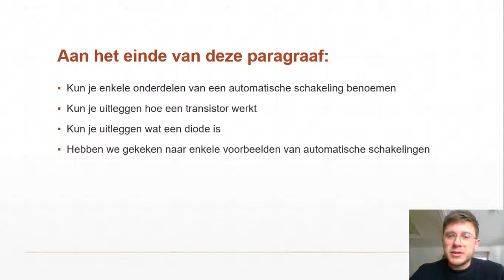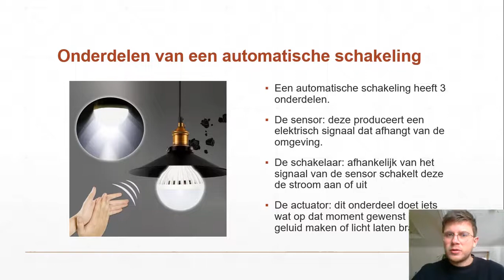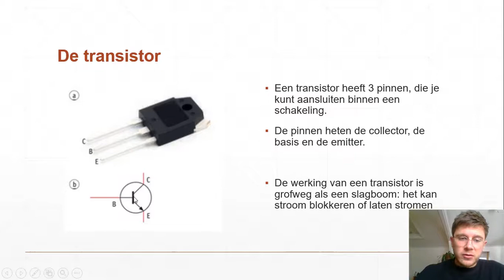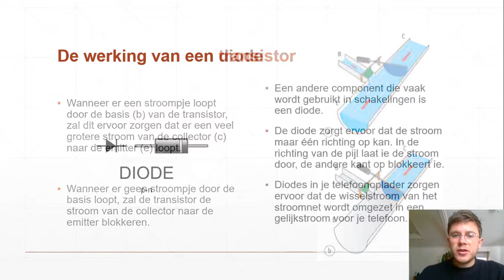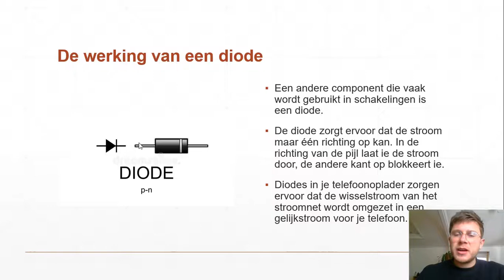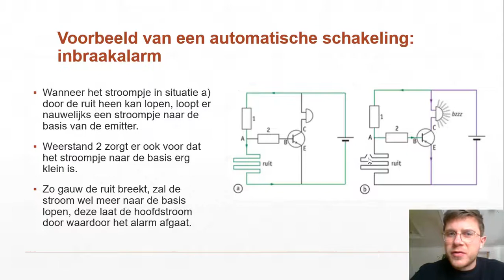3HVG - Elektriciteit 4 - Automatische schakelingen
Uitlegvideo bij het onderwerp 'Elektriciteit' voor 3HAVO en 3VWO. In deze video kijken we naar automatische schakelingen en de werking van transistoren en diodes. Ook bespreken we een inbraakalarm.